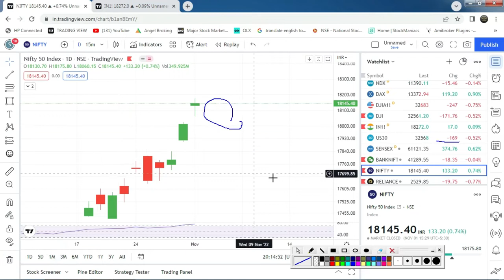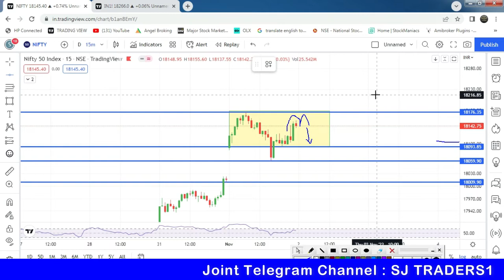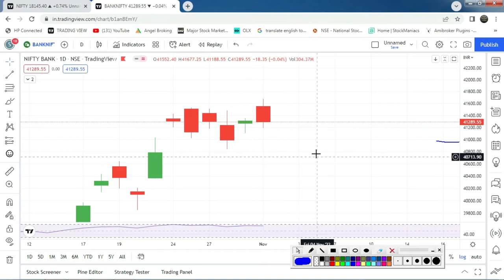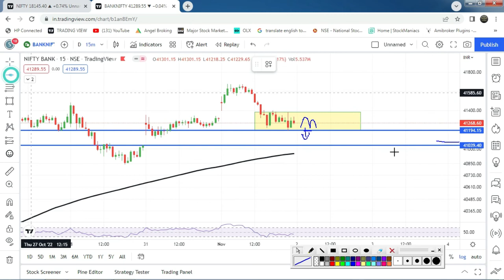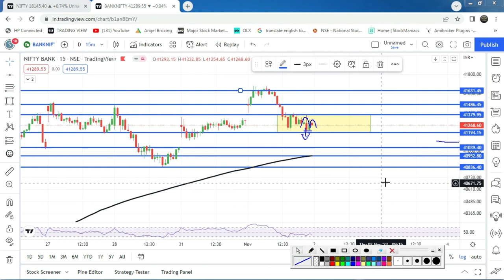Bank Nifty Prediction l Bank Nifty Analysis l Nifty Prediction l 02nd Nov. 2022 l SJ Traders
2) नए डीमैट खाते के लिए नीचे लिंक खोलें (new Demat Account open link)

5) NIFTY, BANK NIFTY Option में हर रोज़ दिन के 2000 से लेके 20000 कमl कर देगी ये
6) BEST SETUP FOR 1ST CANDLE 5 MINUTES & 15 MINUTES IN BANK NIFTY OPTION I STARTING के 30 To 40 मिनट or (10am )

 2) Search name in Teligrame SJ TRADERS1

Topics Covered :-
Topics covered:
bank nifty options for tomorrow,
nifty tomorrow,
nifty prediction,
banknifty analysis,
CNBC LIVE,
sensex today live,
sensex,